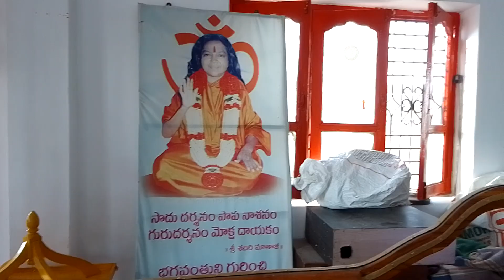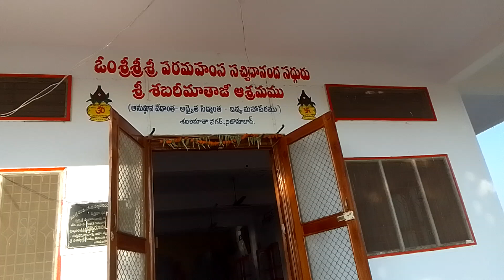kaliyugamlo bhagavannam thone moksham.by.dheekonda.